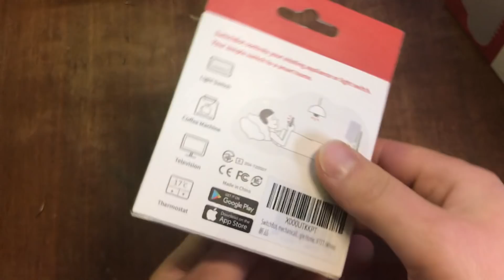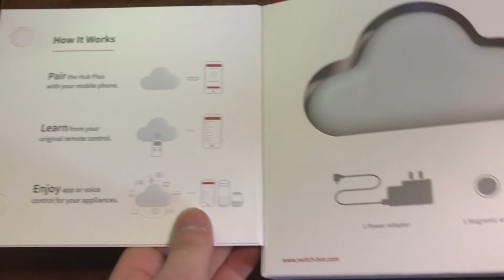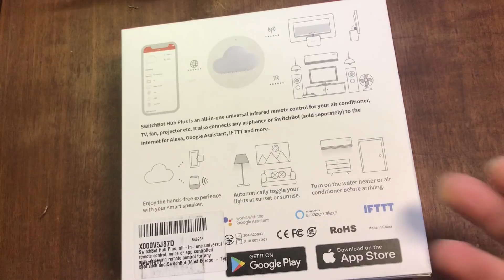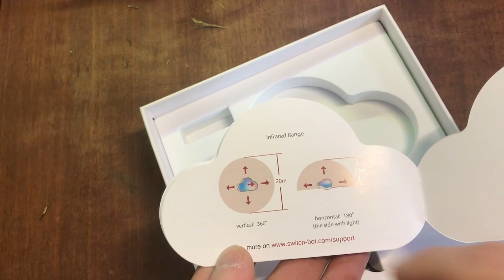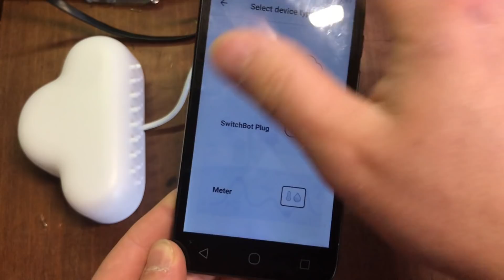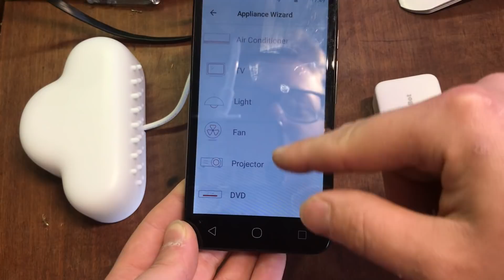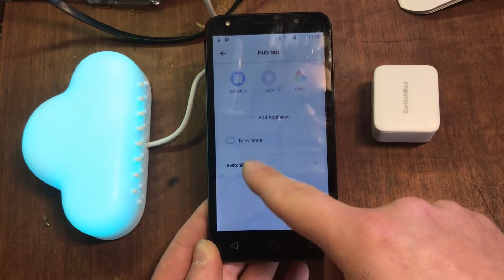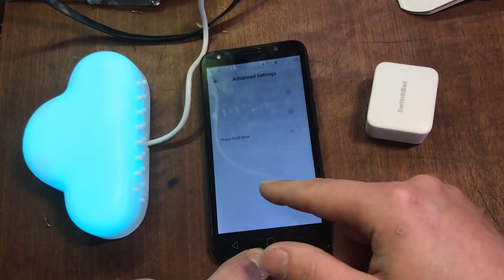Switch Bot - smart home senza chiamare un elettricista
Ben ritrovati oggi vediamo questo prodotto geniale per rendere smart qualsiasi luce oppure premere qualsiasi pulsante con un oggetto che va appunto a premere al posto nostro.
quindi smart home senza bisogno di un elettricista...

switch bot (attuatore)
switch bot (hub +ir)
skill alexa di switch bot

avvitatore Einhell
cavo elettrico 1,5
mie forbici (intercable)
cacciavite intercable
scatola derivazione 10x10

per chi gentilmente vuole sostenere il mio lavoro facendo una donazione ecco il mio PayPal